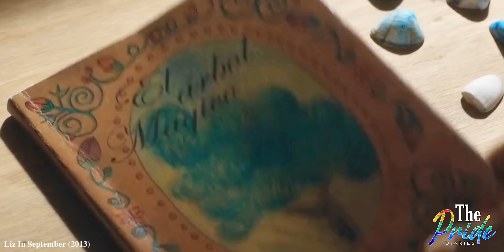She's terminally ill then MEETS&FALLS INLOVE w/a married woman who lost her son to the same disease!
Liz, an openly lesbian and is terminally ill wants to live her life to the fullest unexpectedly meets Eva who is married and just lost her son to cancer. Eva noticed her husband having an affair but keeps quiet about it. She is so affected with the death of their son and decides to spend time alone.

Eva travels to a nearby town and unfortunately her car had some engine problem. The mechanic told her it might take some time to fix it so she needs to look for a place to stay for the night. Eva came to meet Margo who owns a motel but tells her there's no room available but Eva begs if she can just stay for one night.